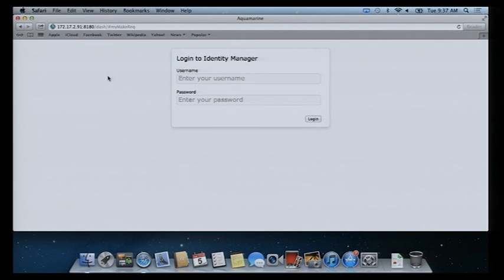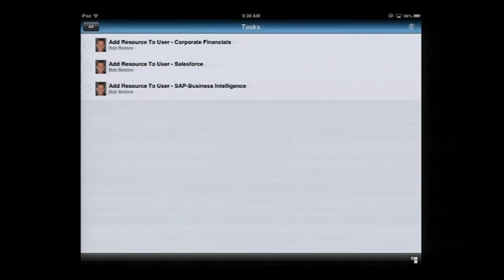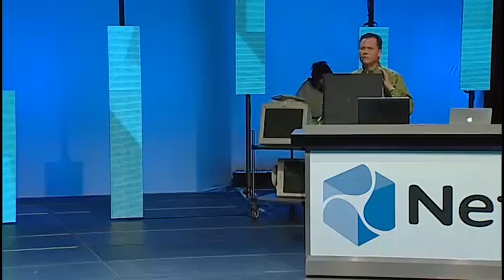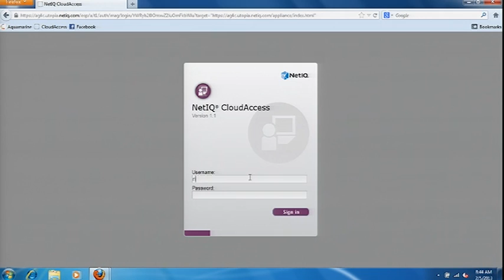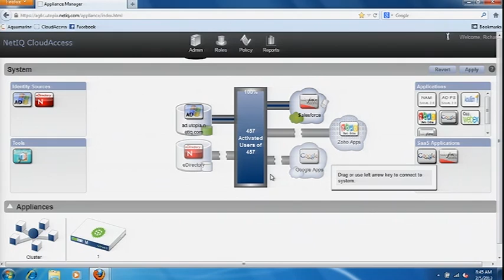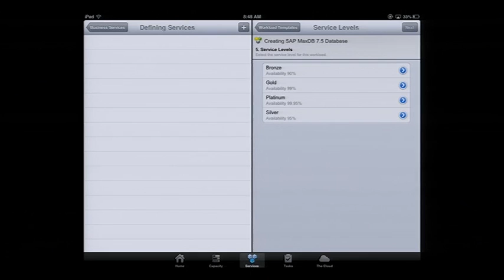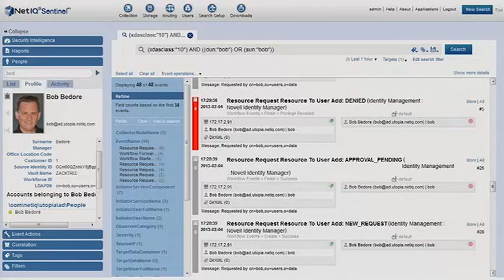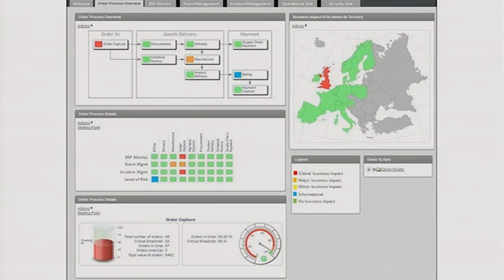NetIQ BrainShare 2013 Keynote - The Product Demos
NetIQ goes all Monty Python to bring you live demonstrations of:

NetIQ Identity Manager - providing secure access to corporate SAP, Salesforce and more applications from an employees own Mac Book Air, with approval / refusal via our mobile app in under a minute.

NetIQ CloudAccess - integrating cloud applications: Zoho, GoogleApps and eDirectory in no time, with a Single Sign-On (SSO) connection using SAML.

NetIQ Cloud Manager - to address a cloud capacity issue via a mobile device by ordering additional capacity from a trusted service provider in less than a minute, including powering up the mobile device.

NetIQ Sentinel - addressing the impact this rapid provisioning has on security and compliance and delivery what you need in the context of the identity and role of the requesting user and the provisioning approver. When there is a compliance audit, no need to panic - the reports are there. And if there is policy deviation or usage anomalies the Security Analysts is alerted with all the information in connected to the users identity and authorization.